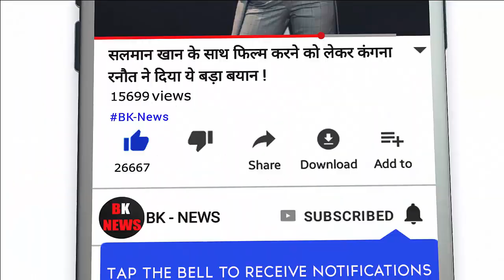सलमान से बोलीं कटरीना, ' मुझे तुम अच्छे लगते हो, बोलो मुझसे शादी कब करनी है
BK-NEWS  outbreaks the conventional news reading and brings to you the real face of every information at one click! Latest news from India and the world, politics and nation, entertainment, sports and science. Witness the panoramic vision of the state on every aspect you can think of!